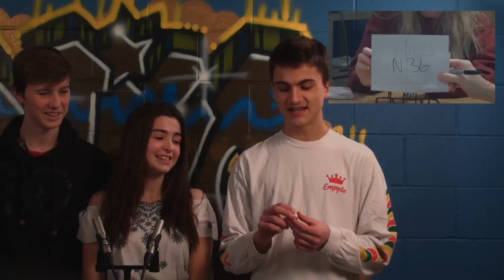Nicholson Catholic College Live Stream